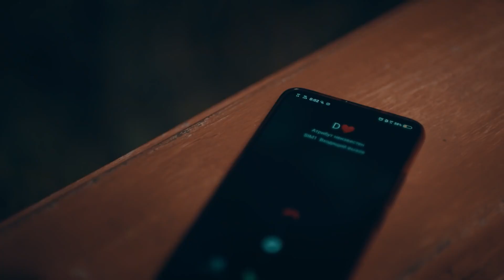Mən Səni Unutmaq Üçün Sevmədim - Damla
Hörmətli izləyicilər "Damla Vlog"  Youtube   Kanalına Xoş Gəlmisiniz.
"Damla Vlog" Kanalına abunə olmağı unutmayın!
Vlog Kanal İdarəçisi: Lamiə Xanım

 DİQQƏT! Kopyalamaq qəti qadağandır. "Damla Vlog" kanalında yayımlanan mahnı və videolar müəllif hüquqları ""SM Media - GROUP LLC""tərəfindən qorunur.